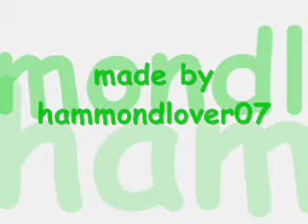bob mortimer tribute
bob mortimer :::